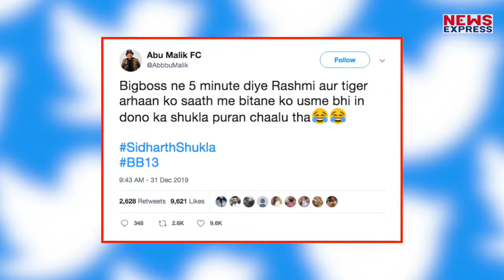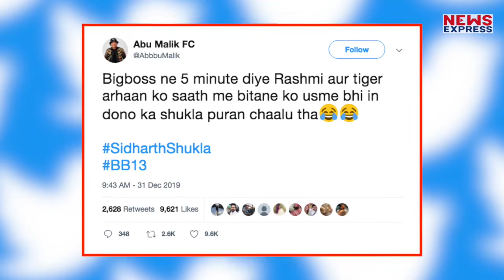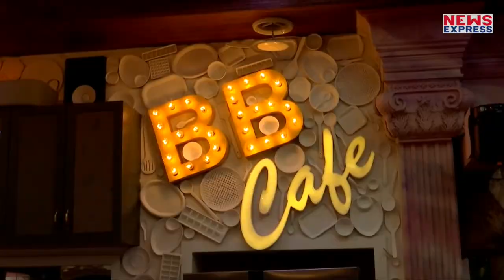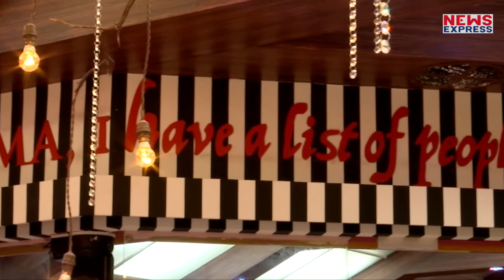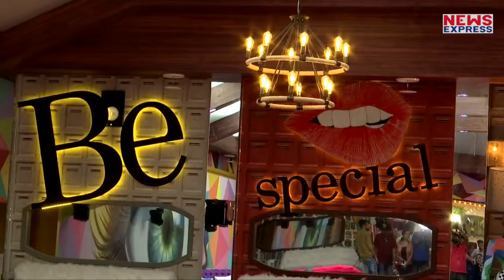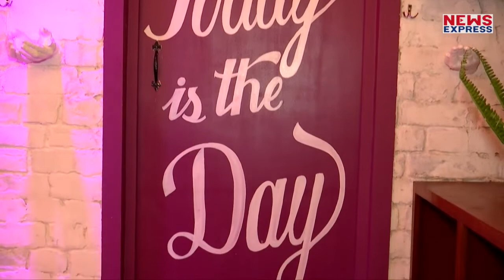Bigg Boss के EX- Contestant ने लगाई Rashami की वाट , कहा- अबे Shukla Shukla करती है तू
बिग बॉस के Ex कंटेस्टेंट ने किया रश्मि देसाई-अरहान खान पर कमेंट, सुनकर आप भी होगें shocked